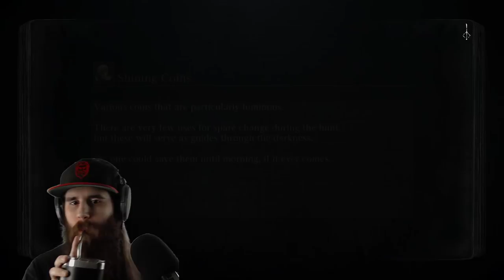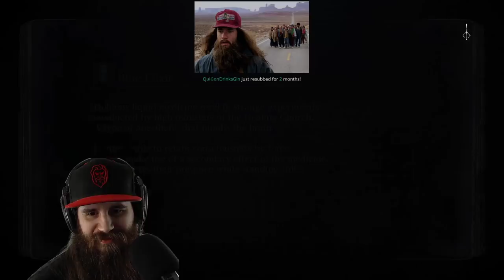Bloodborne's Rifle Spear Pumps Through All Bosses in Max NG